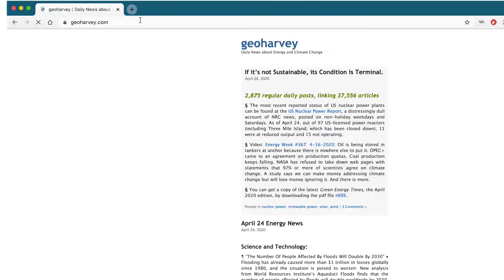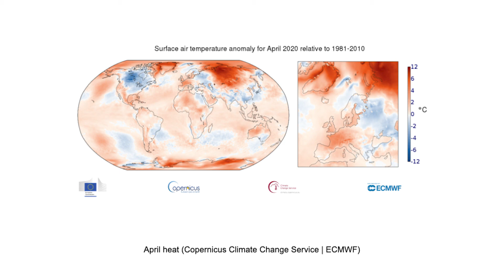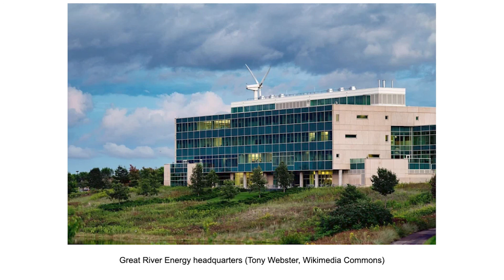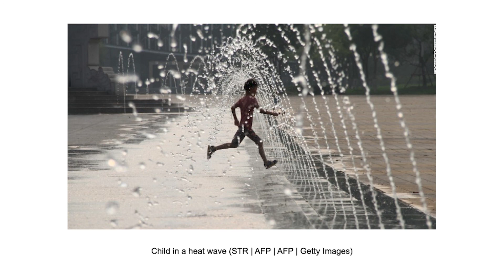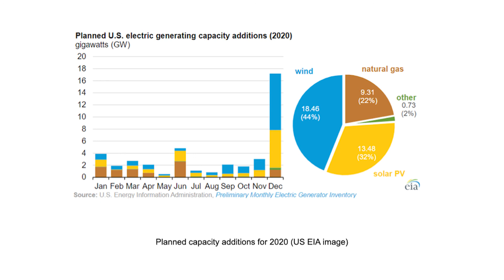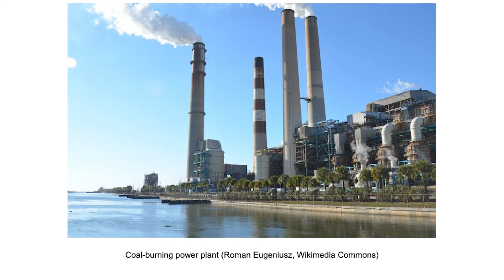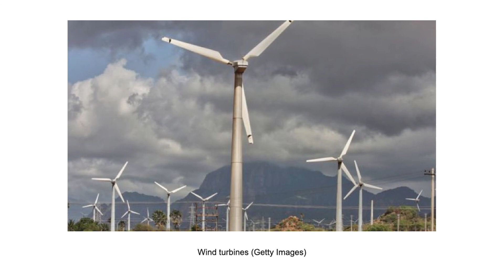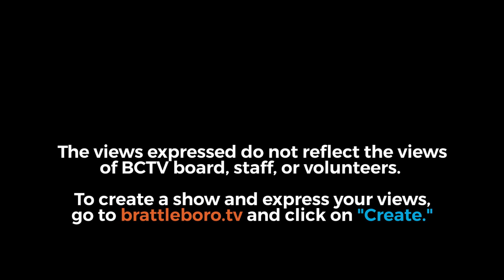Energy Week with George Harvey: Energy Week #371: 5/14/2020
A new record wholesale solar price was set at 1.35¢/kWh. The oceans have record heat, and that means worse storms this year. A new kind of battery can discharge for 150 hours at full power. An auction for 400 MW renewable energy, to be available 24/7, was won at 3.8¢/kWh. The fall of coal, oil, and gas continues. And there is more.